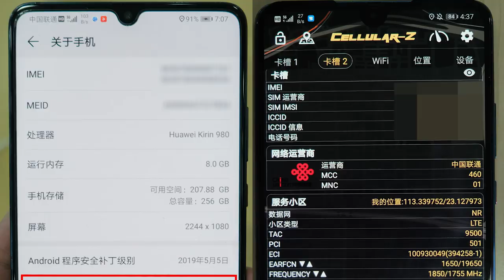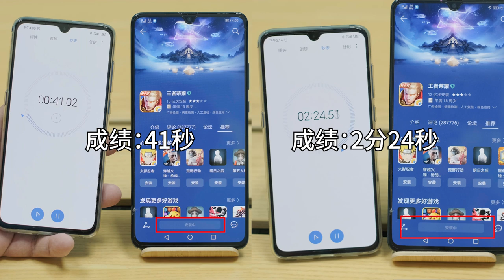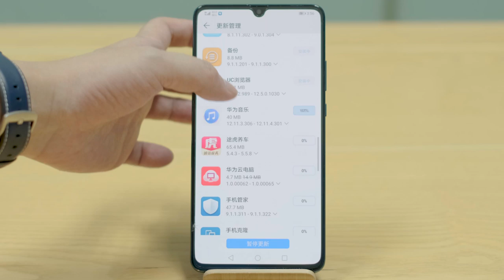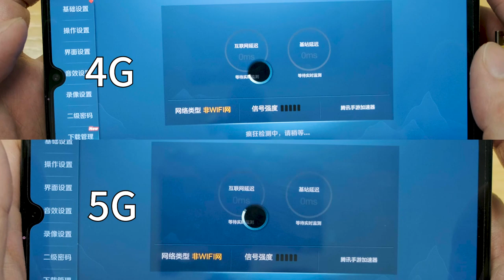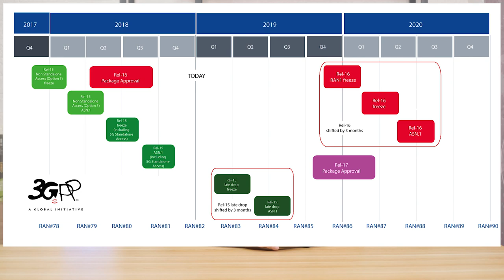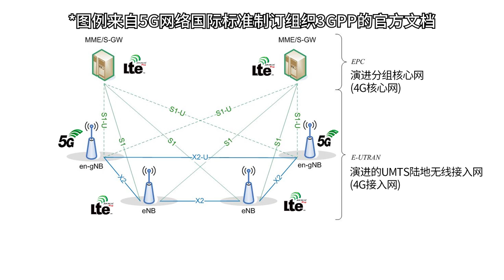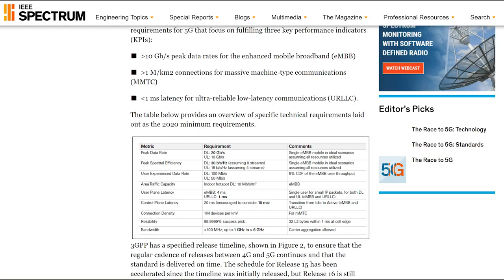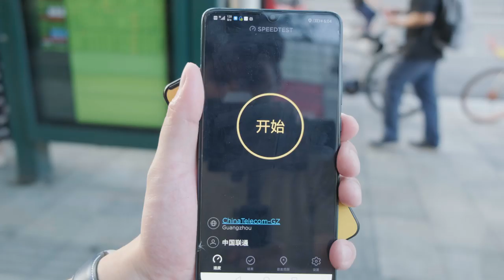【翼王】5G网络深度体验报告，除了快你还需要了解点啥？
因为目前支持5G网络的手机等终端设备暂时还买不到，大家无法自己亲身体验，于是就出现了很多疑问，而网上现在关于5G的信息五花八门，很难确定哪个真哪个假，也没法自己验证。所以我们这次不光是去体验了5G网络，还到了联通广州分公司和他们的工程师大佬进行了深入浅出的交流探讨，尝试给大家多挖一点可靠的信息回来。